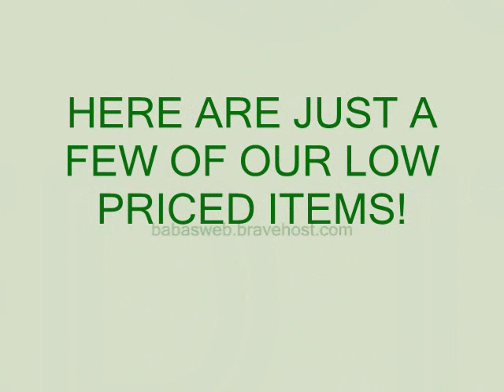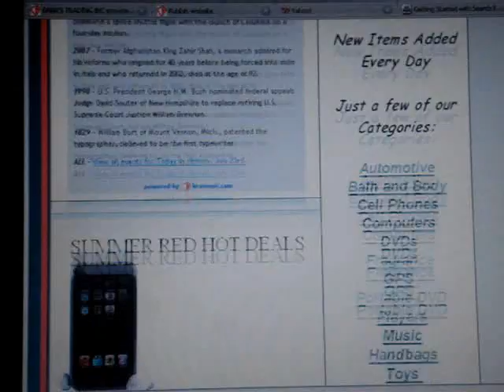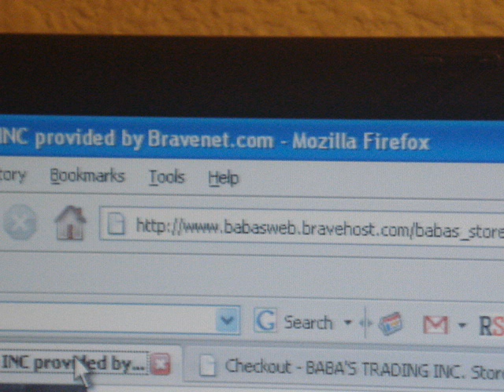GO BACK TO SCHOOL IN STYLE with our BACK 2 SCHOOL SALE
A WEBSITE THAT HAS PRODUCTS YOU LOVE FOR LESS THE RETAIL PRICE. Well lets just compare the prices of a few of our products to a retail store.

Apple iPod Touch 8GB
Our Price: $256.99
Most Retail Prices: $299.99
You SAVE: $43

Apple IPOD Classic 80GB
Our Price: $224.99
Most Retail Price: $49.99
You Save: $25